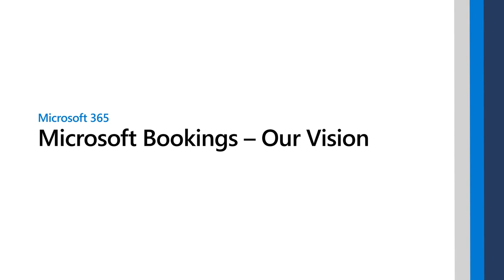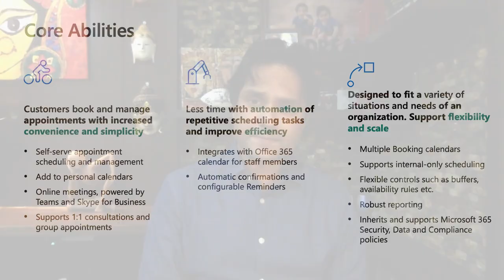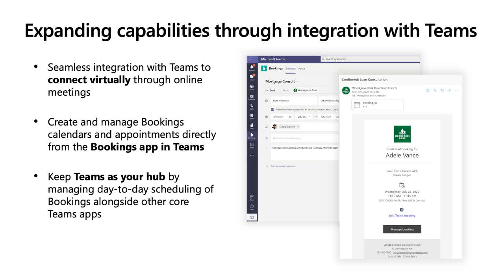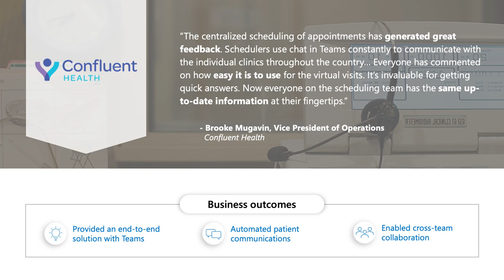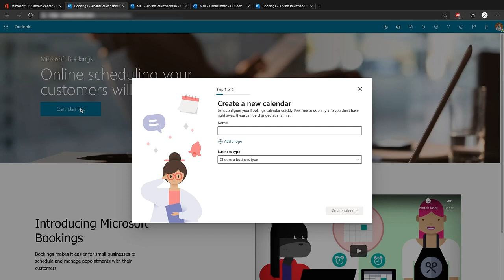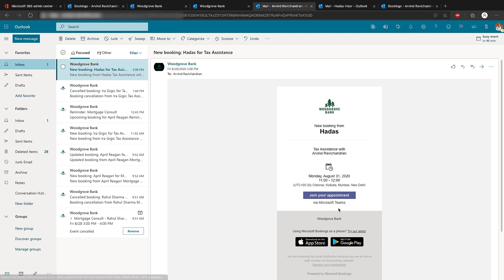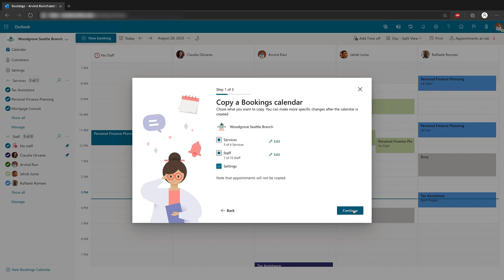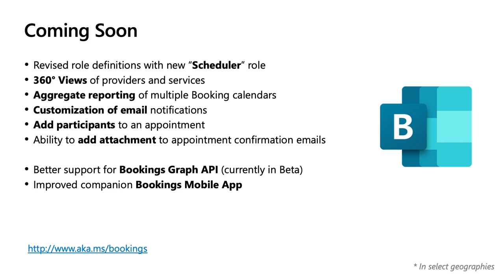Microsoft Bookings – Our Vision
We'll discuss how Bookings can be used to meet a variety of your organization's scheduling needs, and also give you a glimpse into our future roadmap and key scenarios.